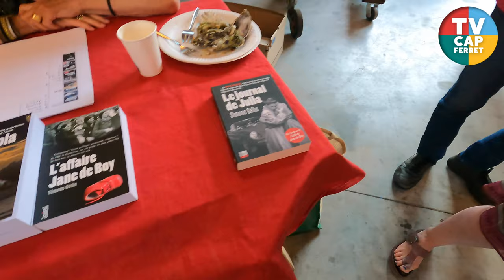Lecture au Garage Film du rendez-vous littéraire Cap Ferret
Une rencontre littéraire avec Simone Gélin, Jeanne Faivre d'Arcure e Guy  Rechenmann dans le garage marine du village du Canon au Cap Ferret?